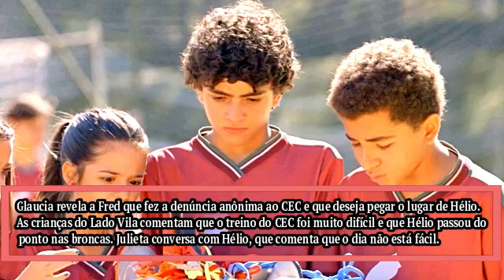A INFÂNCIA DE ROMEU E JULIETA Capítulo de hoje quarta 04/10/2023 Resumo da Novela hoje ao vivo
A INFÂNCIA DE ROMEU E JULIETA QUARTA 04/10/2023 -  Como prenda, Karen limpa a chuteira do Lado Vila e diz aos rivais que, quando eles vacilarem, ela estará pronta para vingança. Hélio recebe da subprefeitura uma notificação de fiscalização nas contas do CEC, feito por uma denúncia anônima.